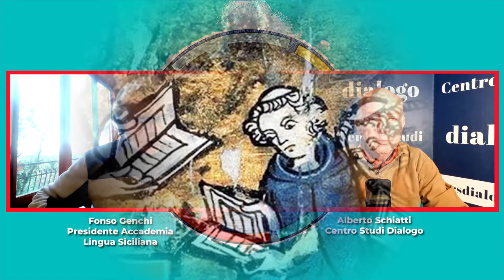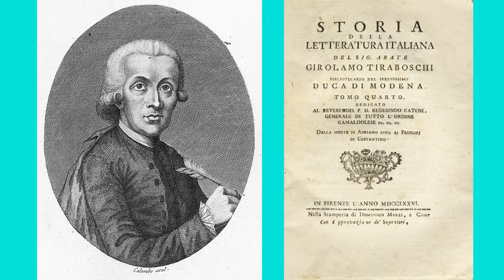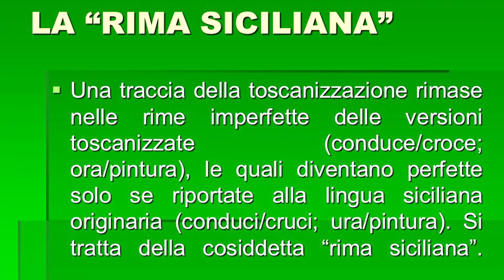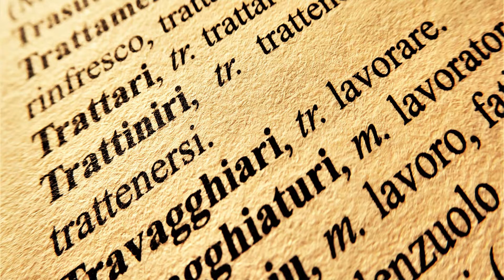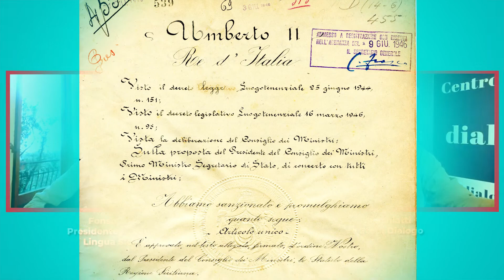INCONTRI SUL WEB - "Focus sulla Lingua siciliana" - venerdì 21 gennaio 2022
Un incontro con il dr. Fonso Genchi, presidente dell' Accademia della Lingua Siciliana, per parlare di Lingua siciliana, della sua Storia e del suo utilizzo attuale in Sicilia.

In contemporanea sulla nostra pagina Facebook, sull'account Twitter e sul nostro canale